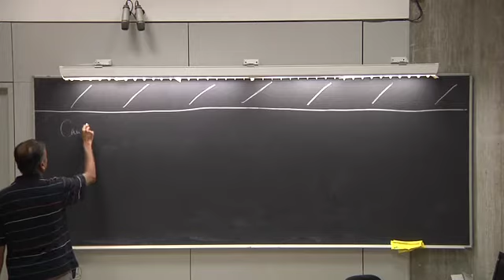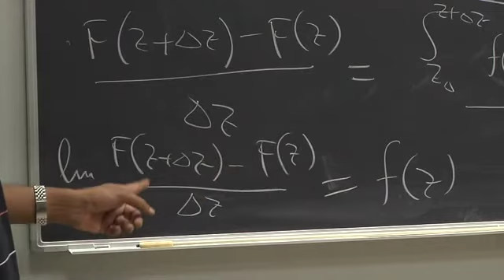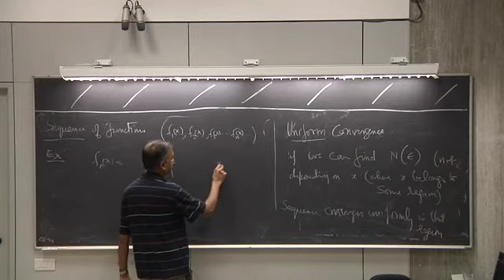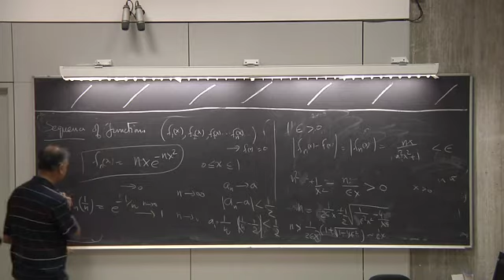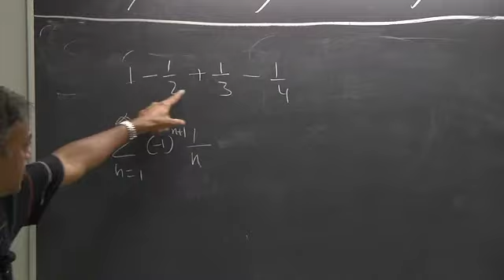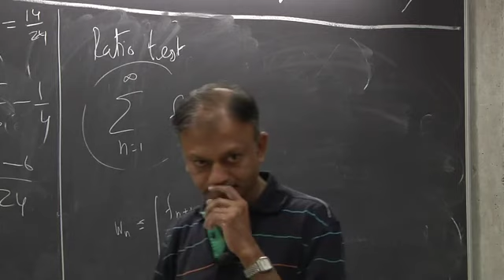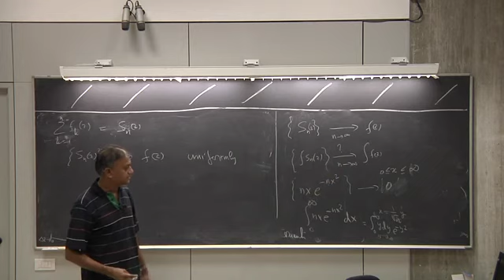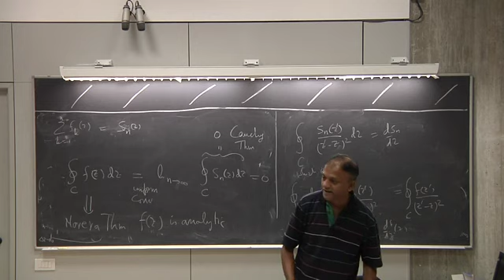ICTP Mathematical methods Lecture 10 of 34